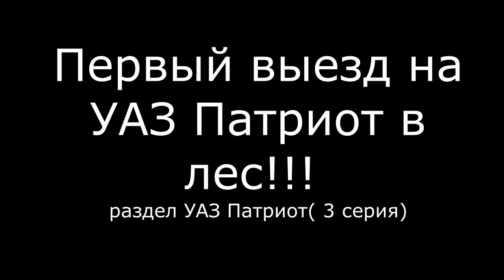Первый выезд на УАЗ Патриот в лес!!! раздел УАЗ Патриот 3 серия